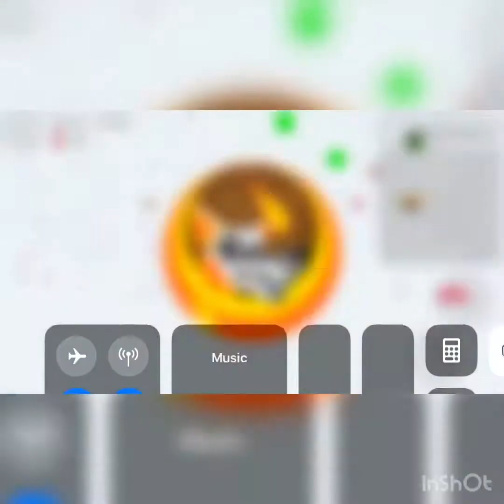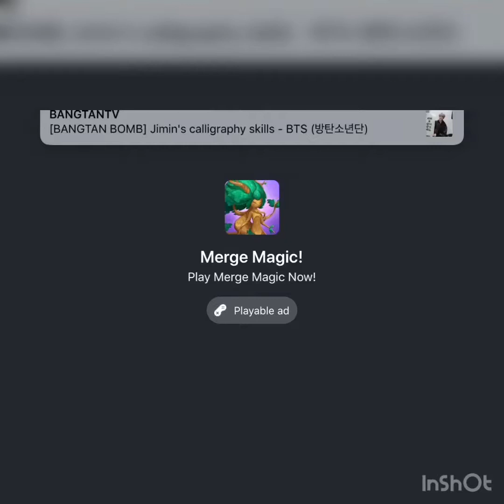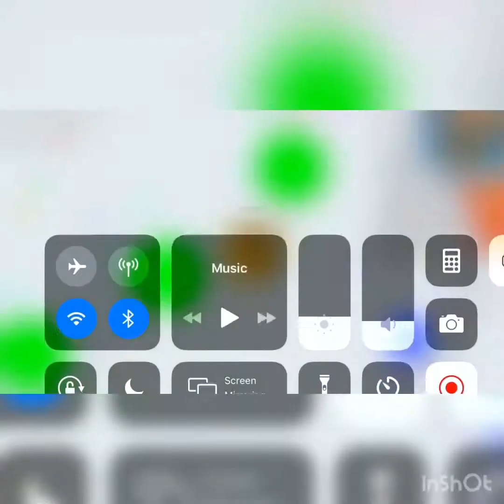Teamish takeover fail